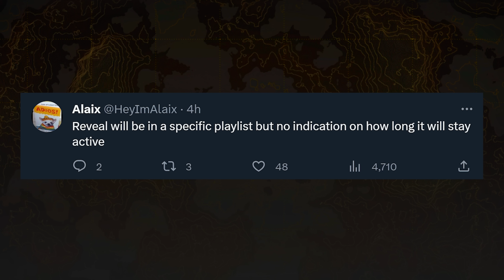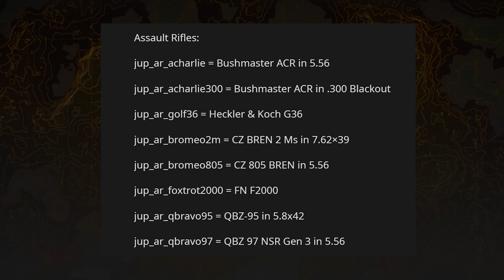Some Major Modern Warfare 3 Details Leaked... (30+ Weapons & Reveal Info)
So it is no surprise that with every update, and I mean every single update, there's bread crumb trails pointing towards what is upcoming in games, Call of Duty in particular for our topic of discussions. Season 5 for Modern Warfare 2 was no different and in fact, we've learned a lot more about Modern Warfare 3, the upcoming reveal event, the content on hand and more just from this past update yesterday with Season 5 in Modern Warfare 2 so today we're going to break down what we've seen so far in particular for Modern Warfare 3 out of the Modern Warfare 2 Season 5 update. If you enjoy the video, you find it at all insightful, do me a favor and drop a like on it and if you're new to the channel, consider subscribing to stay up to date with still a lot of Season 5 coverage and especially as we gear up for Modern Warfare 3's reveal and what all that will bring. And finally, we're going to start going live again here over on my Twitch and newly set up Kick channels, we're getting back into the swing of that here likely going for some Warzone Ranked grind mixed in with a bunch of other stuff in the future but if you'd like to come hang out and join, I'd love to have you, linked below. For now though, let's jump into it... This is: Some Major Modern Warfare 3 Details Leaked... (30+ Weapons & Reveal Info)

00:00 - Intro
01:06 - Where These New Modern Warfare 3 Leaks Come From
01:22 - The Modern Warfare 3 Reveal Event Leak...
05:56 - 30+ Weapons from Modern Warfare 3 Have Leaked
09:11 - Thanks for watching! Subscribe, like & comment!